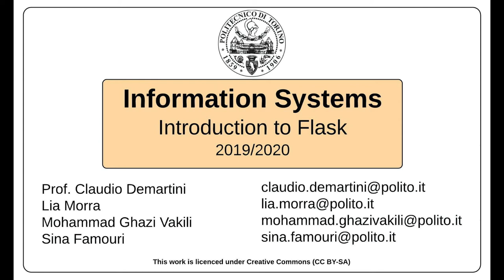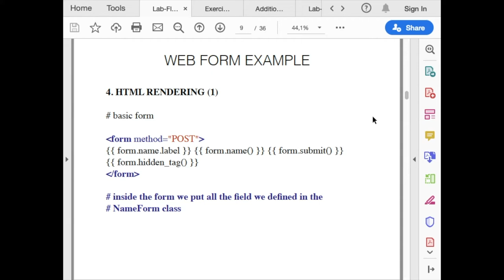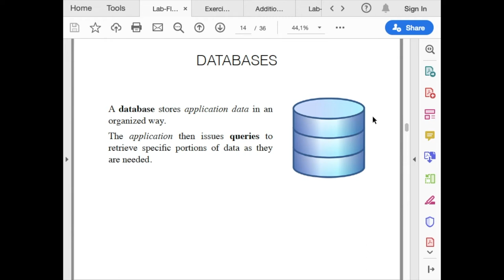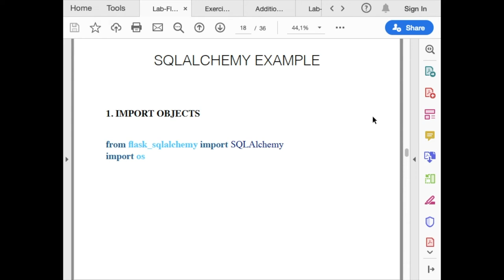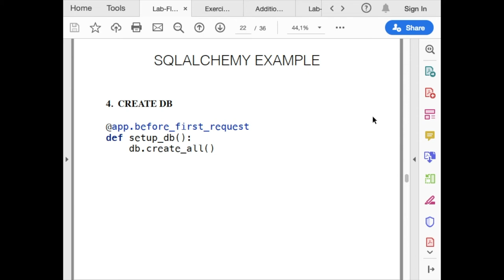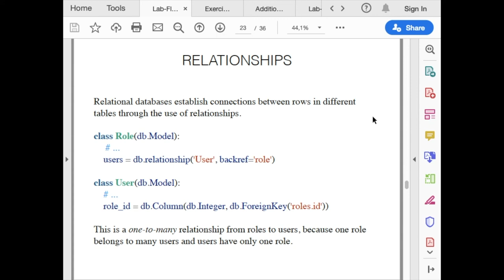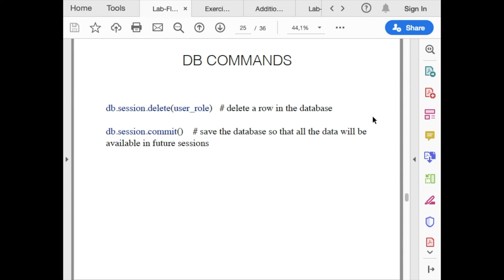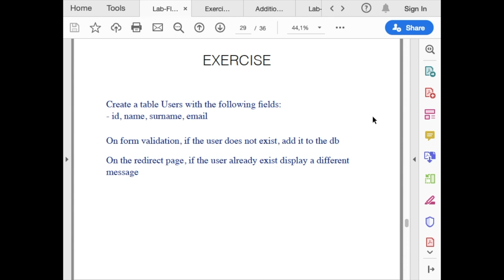Tutorial for beginners to program with Flask and SqlAlchemy part 3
Flask SqlAlchemy Tutorial, I developed some exercises for Flask, I used the SqlAlchemy and WTF Form to develop a simple registration form. You could see how to develop a dynamic page with the Jinja2 template engine, WTF-Form, SqlAlchemy, and Session.